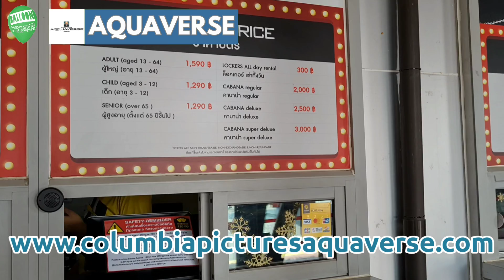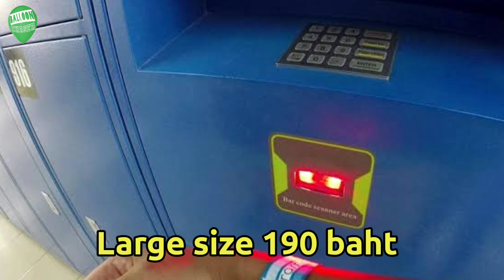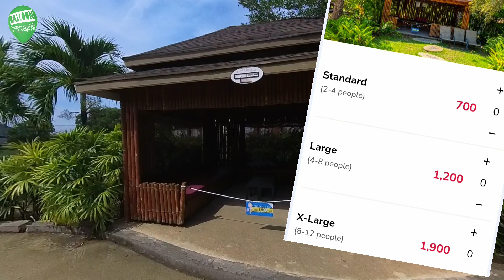Which PATTAYA WATERPARK should YOU visit in 2024?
Are you ready for the Battle of the Pattaya Waterparks?  Join us as we check out two of the best waterparks in Thailand,  just a few kilometres outside Pattaya.

We'll compare the two parks giving you all the information you need before you visit. We go on the rides, and show you all the facilities available. And most importantly we tell you what the prices are at both venues. Plus you'll see me on a few of the rides getting thoroughly wet, all in the name of research.

But it's not all about the rides. We'll also compare the food options, locker facilities, and overall atmosphere of each park. You'll get a first-hand look at what makes these two waterparks stand out from the rest.

So come along for the ride and join us on this wet and wild adventure. Whether you're a waterpark enthusiast or just looking for a fun day out, this video has something for everyone. Don't miss out on the ultimate showdown between two of the best waterparks in Thailand.